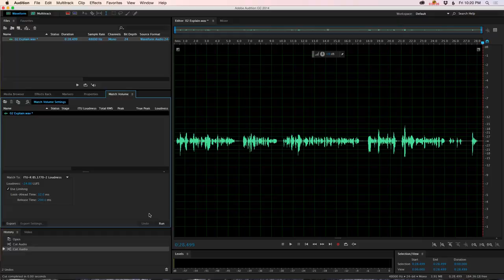Mid-range Lavalier Mic Blind Comparison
I bought another mid-range lavalier microphone and as I work with it for a bit, I wanted to let you hear it relative to another microphone in the same general league. Both mics cost between $100 and $200 USD, both have XLR connectors so they need an XLR based pre-amp/recorder. Let me know which one you prefer in terms of sound and come on back in a couple of days to see the review!

to learn more.

RODE NT 5 (Intro)

B&H Photo

Tascam DR-60DmkII Audio Recorder

B&H Photo

B&H Photo

Photoflex Starlite QL Softbox Kit:

B&H Photo

Music copyright Curtis Judd 2011